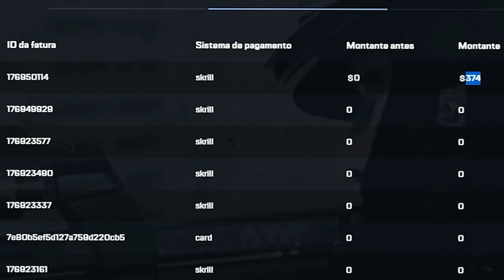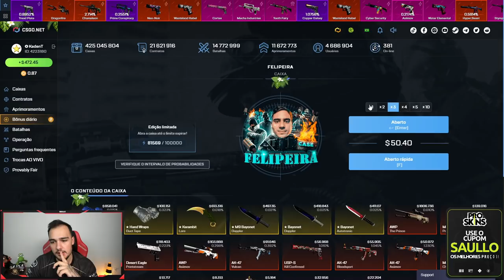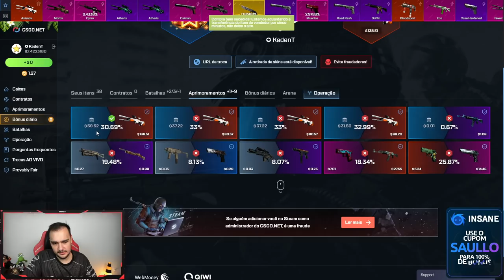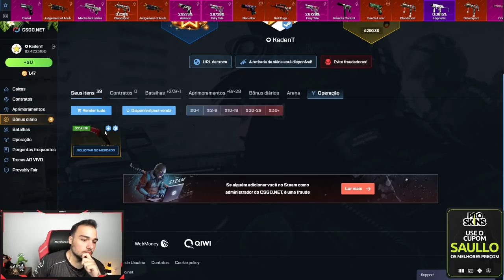o INSCRITO me pediu uma TALON e uma AWP... Veja o que ele ganhou...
Esse Inscrito ganhou uma FACA muito top no CSGO